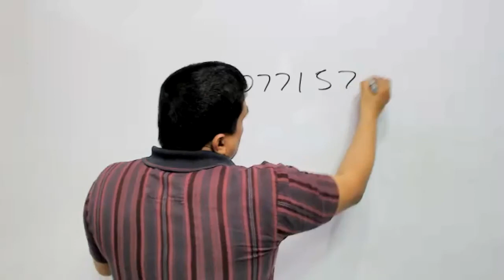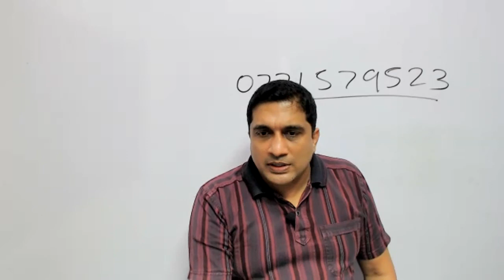දෙමාපිය හමුව - 2021.12.17